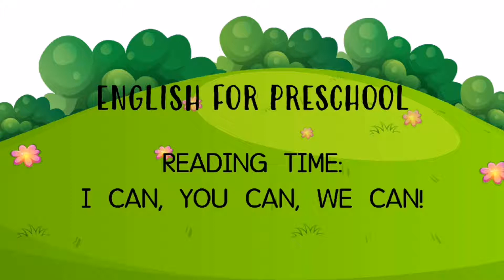English For Preschool: Reading Time- I can, you can, we can!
Reading simple sentences using the word I, you, we can.